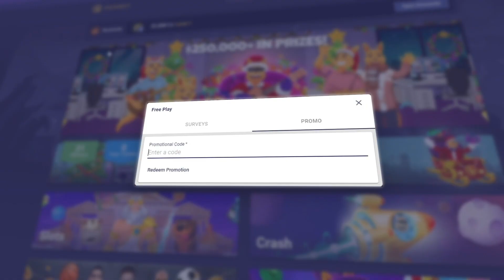THIS *NEW* PRAGMATIC SLOT FROZEN TROPICS PAID MASSIVE!